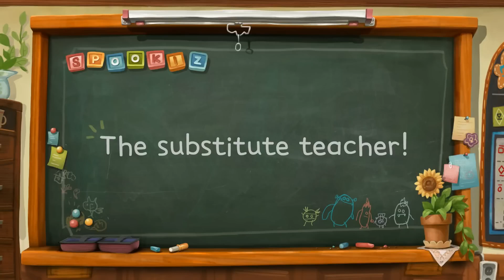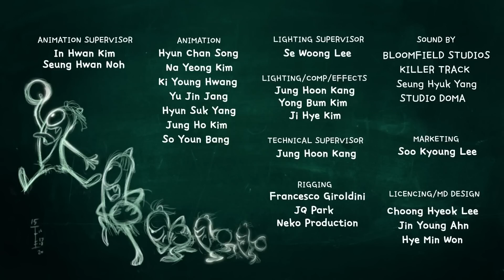Substitute Teacher | Spookiz | Cartoons for Kids | WildBrain Bananas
📚 Watch our latest playlist bought to you by Target ► Discover the Spookiz range